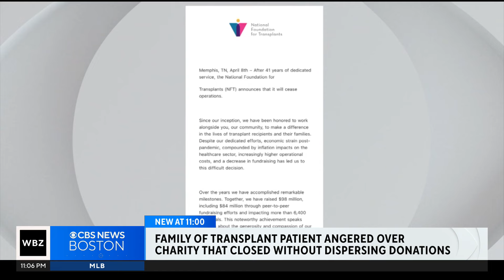Lung transplant patient loses money in fundraising account after foundation closes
Thousands of families around the country have been left scrambling without funds after the National Foundation for Transplants closed unexpectedly. WBZ-TV’s Tammy Mutasa reports.